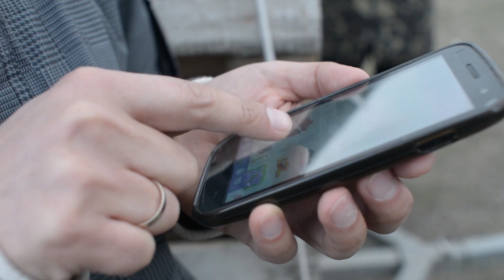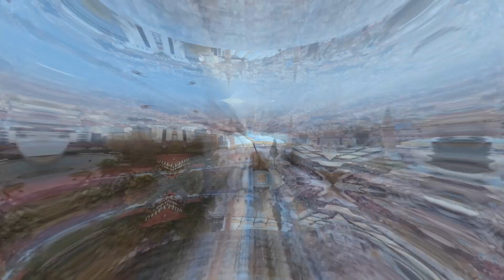Acil! Türkiye Semalarında Görülen Şey, Kıyamet Alametlerinin Yaklaştığının Alameti mi! Subhanallah!